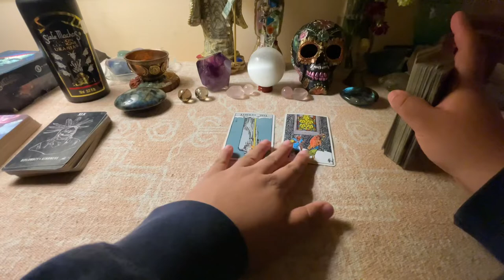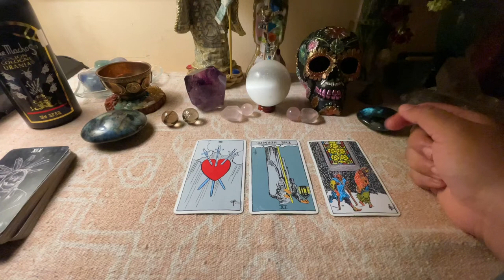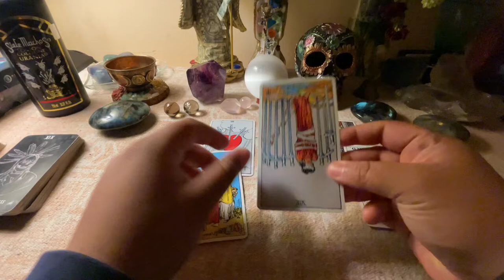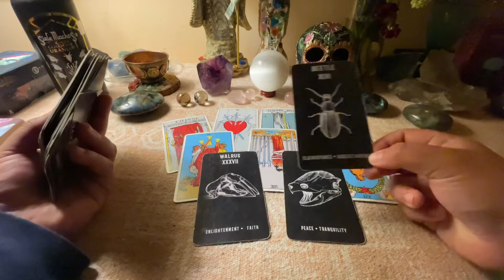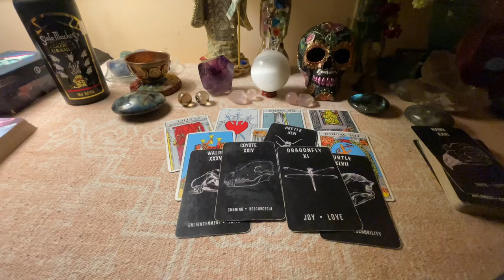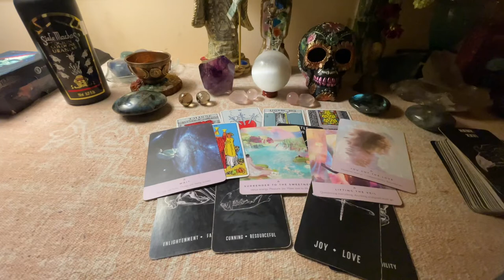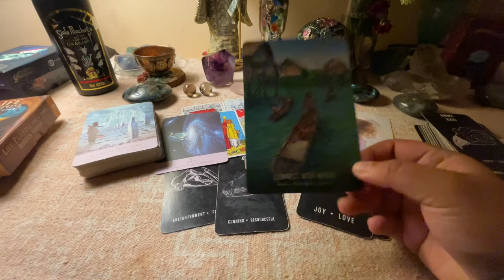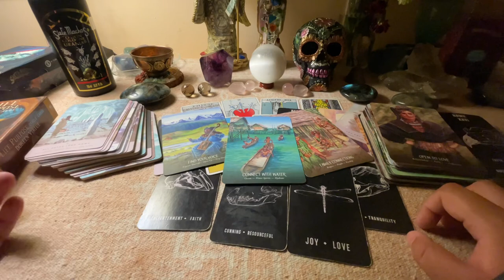***TIMELESS***Tarot Reading 🔮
PIALLI! (hello!) you lovely souls, I hope this reading finds you in good health🌿
This reading is a timeless general collective reading for all of you that feel called to watch.

2022 will be your year! TRUST THE WAVE YOU CAME IN ON🌊

Song Channeled : Like Water By Christian Löffler ft. Mohna